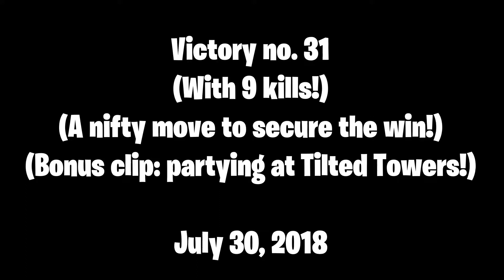My 31st victory! (With 9 kills and a clutch victory!)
Bonus clip: partying at Tilted Towers!